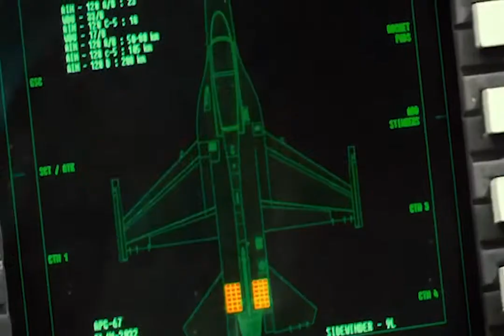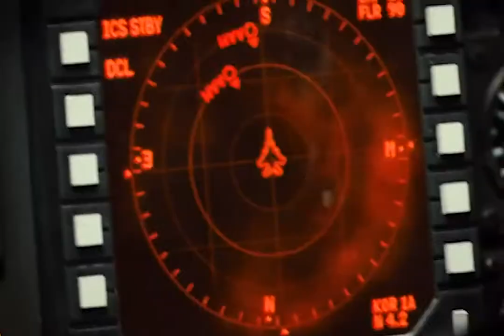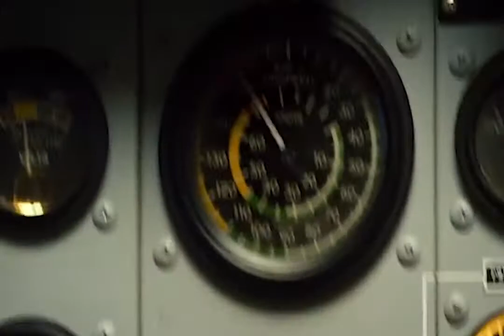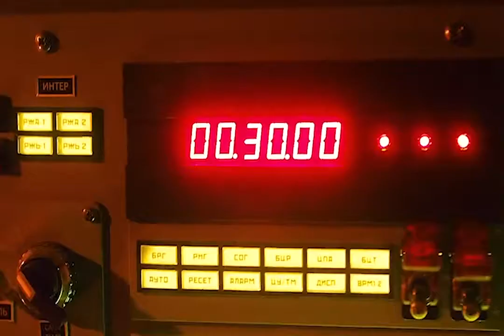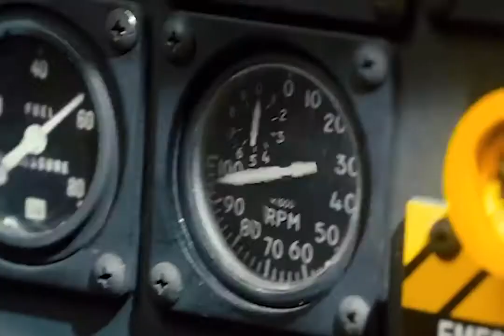Once in the missile's range, it's hard to escape